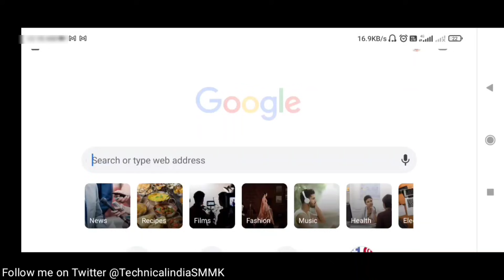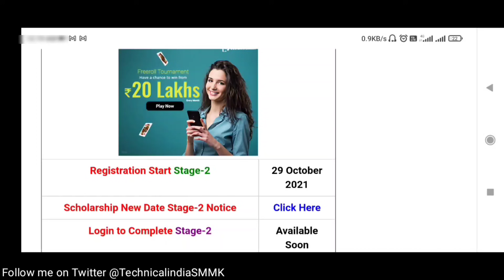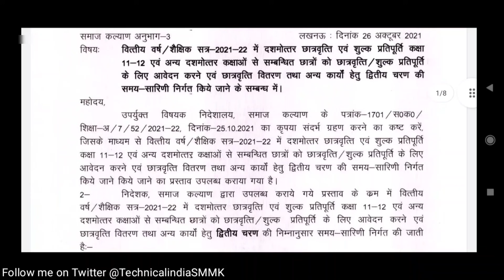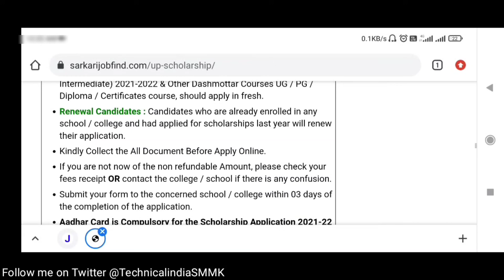UP Scholarship Last Date Extend😍| UP Scholarship Ki Last Date kya hai |UP Scholarship Last Date 2021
UP Scholarship Online Form Video 2021-22